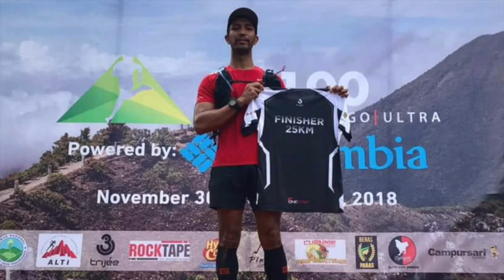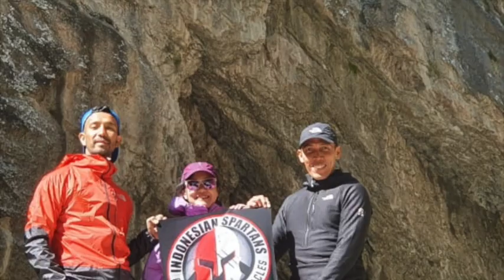Pokoknya Harus Remedial ke Elbrus lagi | "Meet and Greet" Pendaki Elbrus Part 4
Part 4 : Sedih belum bisa sampai puncak
Di bagian ini, Ozzy dan Kemal bercerita tentang serunya proses perjalanan dari awal sampai bisa mencapai Elbrus. Sedih saat Kemal belum rejeki menggapai puncak. Pokoknya harus remedial lagi nanti ke Elbrus.

Backgrouund music :
The Right Music for Video.